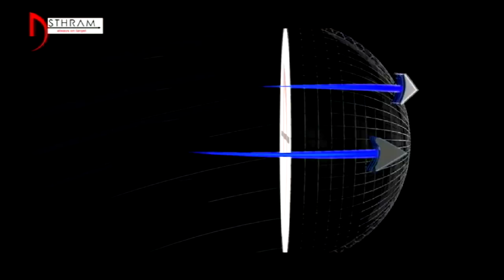బాబు దిగ‌జారుడు త‌నానికి తాజా నిద‌ర్శ‌న‌మిదే.. !|| Asthram || Politics